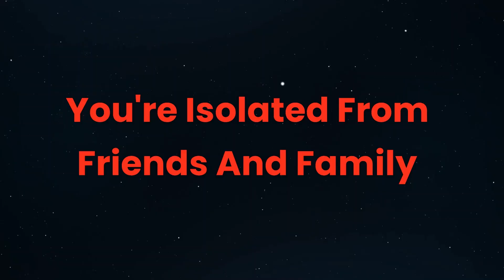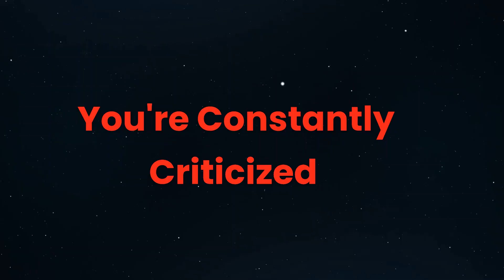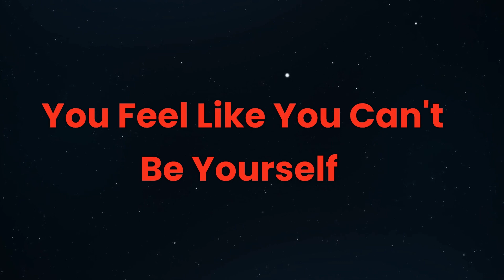The Top 10 Signs That You're in a Toxic Relationship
Hey there, are you wondering if your relationship is healthy or not? In this video, we're diving deep into the Top 10 Signs That You're in a Toxic Relationship. It's never easy to admit when things aren't going well with your significant other, but recognizing the signs of a toxic relationship is the first step towards moving on and finding true happiness.